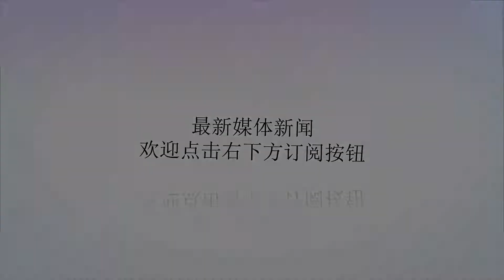突发！以色列态度发生惊天大转变，美国担心的事发生了！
谢谢！其实，在一定程度上叙利亚内战与美军有很直接的关系，这件事情是我们大家都知道的事情，虽然表面上美军并没有直接的承认，但是他对于叙利亚的战争态度是直接的，明确的，那就是不愿意看到和平的到来。不过，中东土地上，叙利亚就只是一个小国家，足以可见美军的眼里完全不能干容纳沙子，他们所希望的，一但挑起战争的地方都应该从此被美军颠覆。但是没想到的是，有了俄军的帮助，似乎掀翻巴沙尔政权没有那么简单，连自己的小弟现在都急着要去贴屁股。表面上，以色列似乎永远都是与美军站在统一战线，曾经，在叙利亚战场上为美军不止一次主动“欺负”叙利亚。甚至在联合国公开宣判以色列时，美国还用退出联合国的方式来反击，真是难兄难弟呀，可惜的是，现在以色列态度发生了巨大的变化，甚至完全都转向了俄罗斯！据有关消息称：在叙军收复叙利亚以南地区时，以军有意主动帮助其加快收复的进程。甚至在叙利亚政府宣布已经重新控制叙利亚边境地区时，以色列国防部长还发来贺电，表示祝贺。在问到原因时，他们只表示：这与以色列的利益非常符合。实际上，早在美军接触伊朗协议时以色列就有意渐渐疏远美军，因为地势的缘故，要想立足，就得和附近地区和平相处。当然了，以色列这么做也表现出了他们想要摆脱美军管制的命运，希望所有的决定权都能够掌握在自己的手中。看来美军一手养大的以色列翅膀长硬了，想飞了，恐怕在经济制裁的涌流之下，美军目前要想找点空余时间来管管以色列已经到了力不从心的地步了吧！